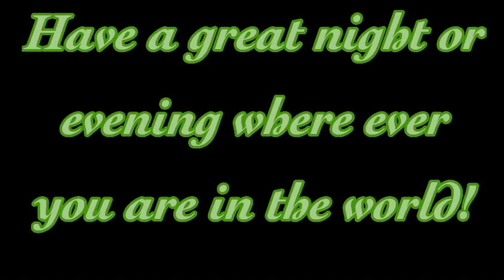Villain Rehabilitation Program Part 2| 📍Read description 📍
I must apologize for how short it is even though it was a two month wait, but I didn’t really realize how many actually liked the video until I had many asking for another one. I also apologize for the no music however I didn’t have any music available at the time and please remember that I am open to suggestions!

Now, for those unaware I’m a first year in high- school and I’m an oldest child meaning I have a lot of chores and responsibilities. I also focus on my schooling a lot more than I do to YouTube so thank you for reading and understanding.

Have a blessed day/night or even evening

- Seto